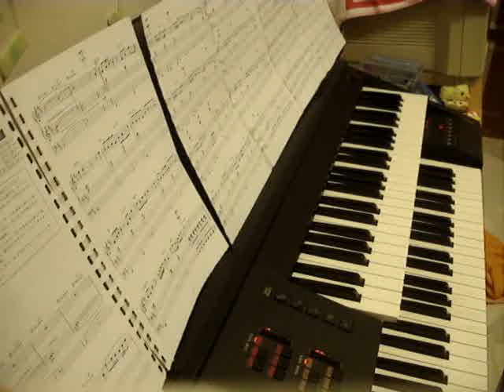Aerosmith- I don't want Miss A Things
I don't want Miss A Things--Armageddon Theme Song ..